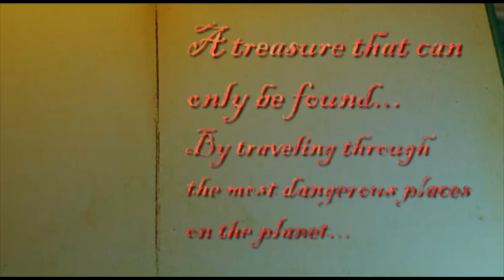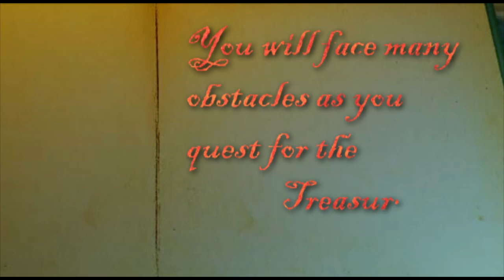SNL Promo 11-12-11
The promotional video for the Saturday Nite Live event on November 12, 2011.